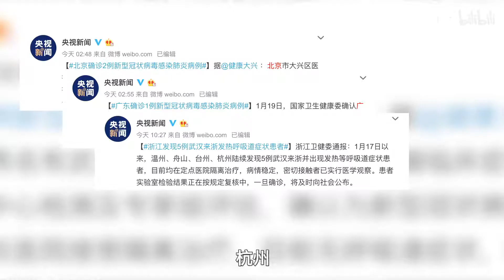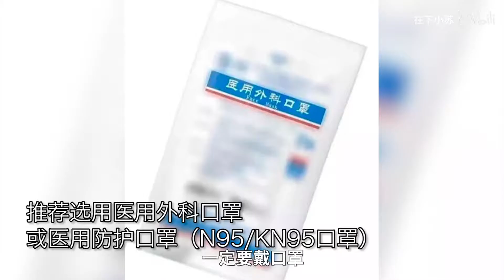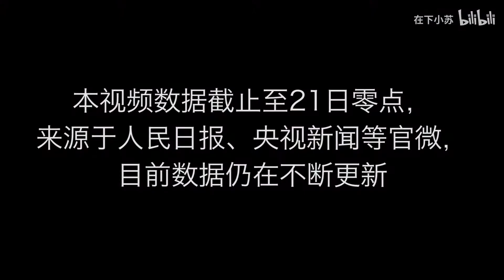确诊440例！五个方法远离新型冠状病毒肺炎【春节预防指南】